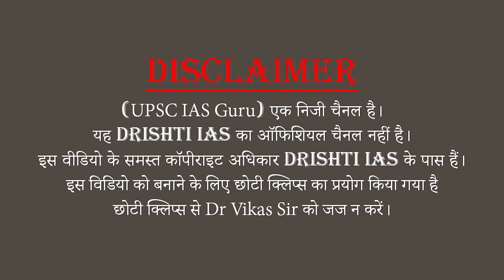Dark Side of Internet - By Dr. Vikas Divyakirti Sir